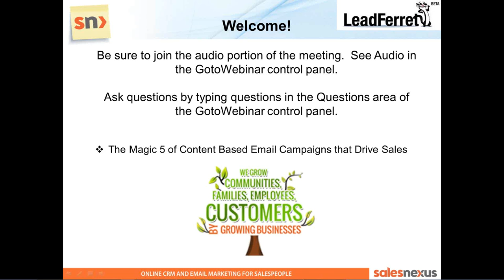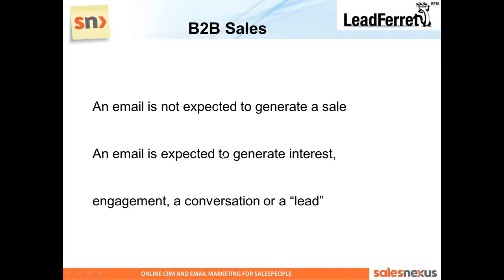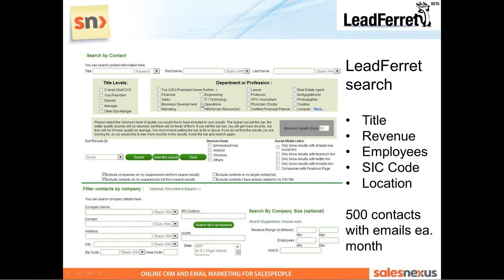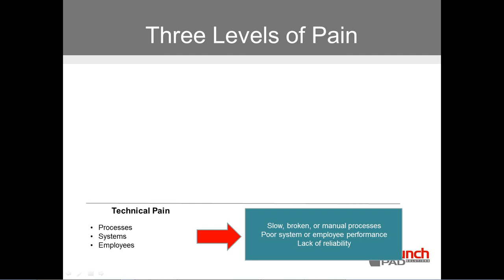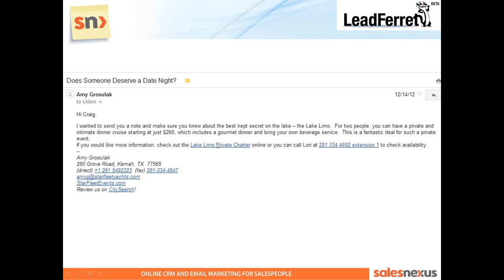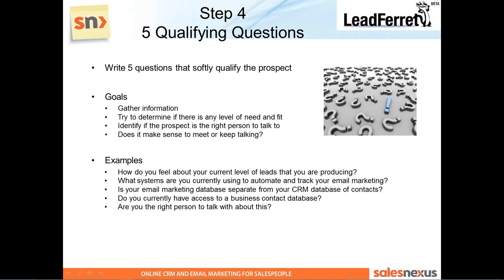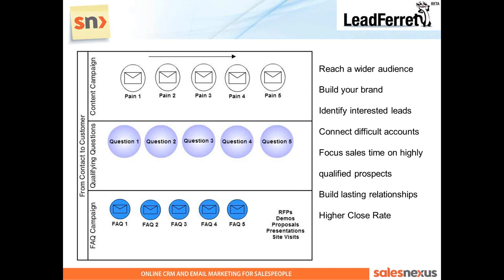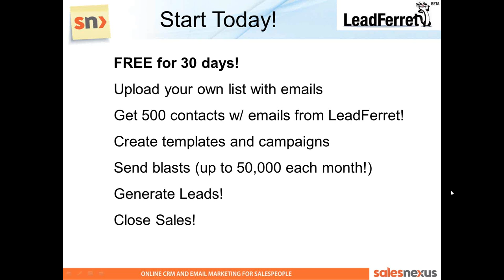Content Based Email Marketing Campaigns that Drive Sales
- The Magic 5 of Content Based Email Campaigns that Drive Sales Leads.  Presented by SalesNexus CRM and Email Marketing CEO, Craig Klein, SalesScripter.com founder Michael Halper and LeadFerret.com CEO Forest Cassidy.